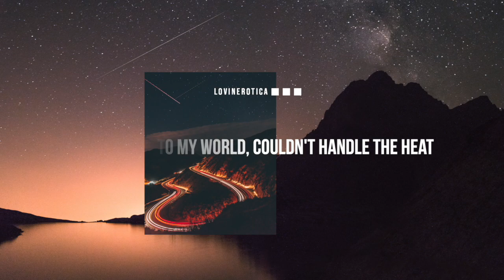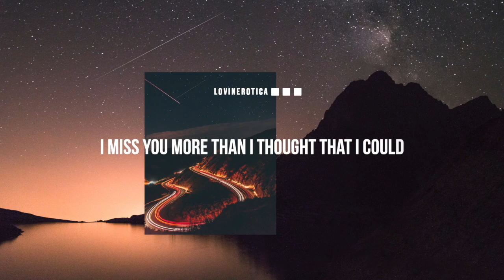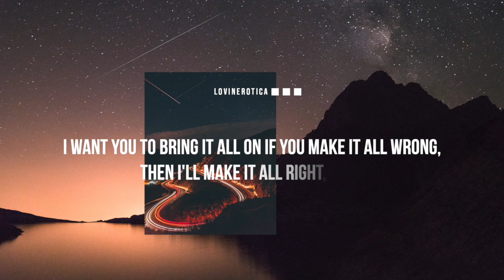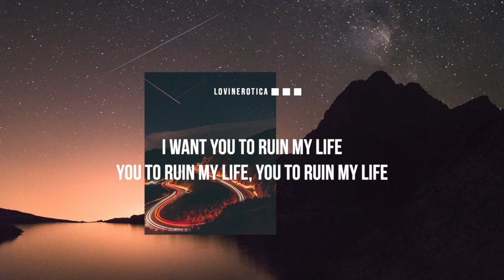ruin my life - zara larsson (lyric video)